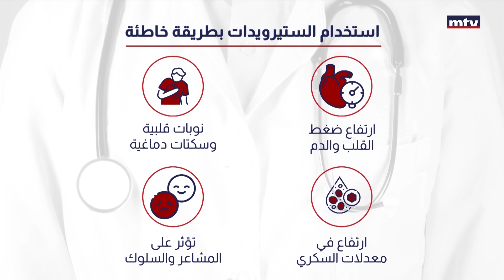Prime Time News - 31/12/2023 - فقرة الصحة